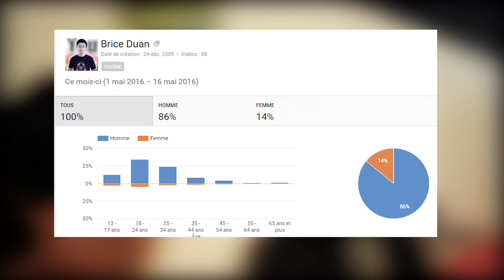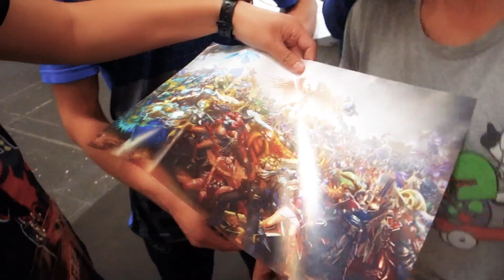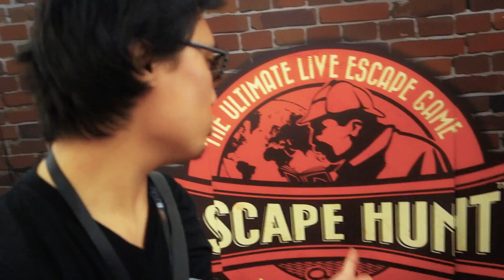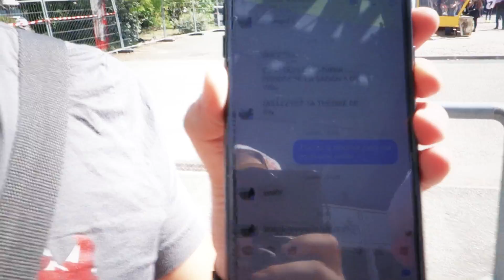LE THUG, LE SOLIDE ET LE MDR - Brice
Le Bordeaux Geek Festival avec le solide Patlarea et le mdr Jigmé.

SYNOPSIS
J'ai participé au Bordeaux Geek Festival avec Patrick et Jigmé. C'était l'occasion de participer à une convention en dehors de Paris et de la région Parisienne.

ECRIT / REALISE / MONTE / POST-PRODUIT / INTERPRETE:
Brice DUAN

MUSIQUE
Bibliothèque Youtube